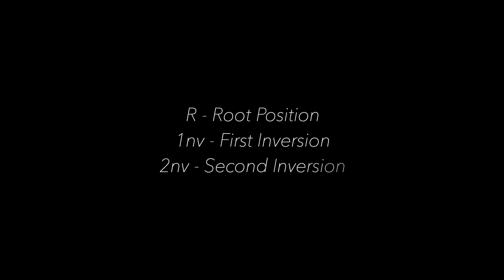Triads & Inversions (An Etude)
Because triads are beautiful.

WOULD YOU LIKE TO HELP THE CHANNEL?

The Brown'stone